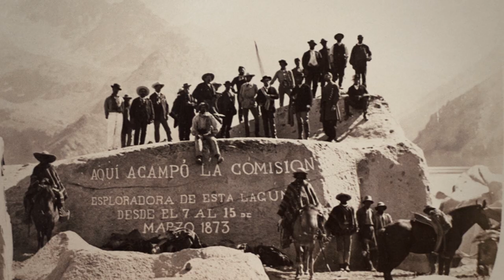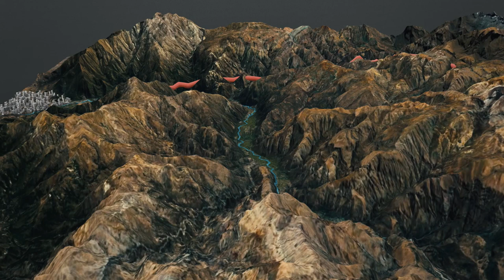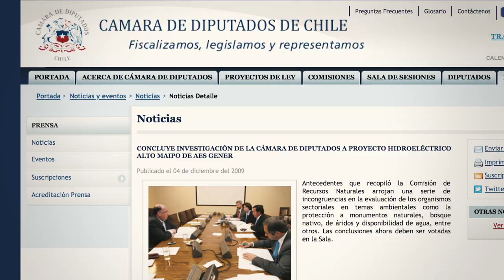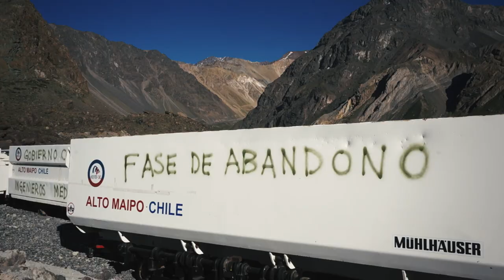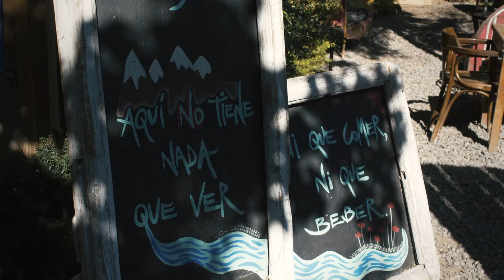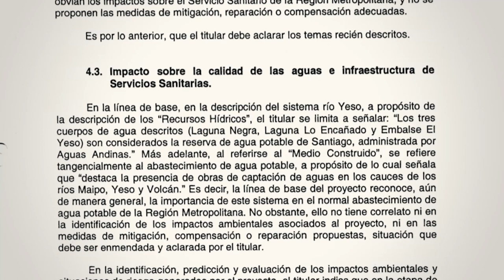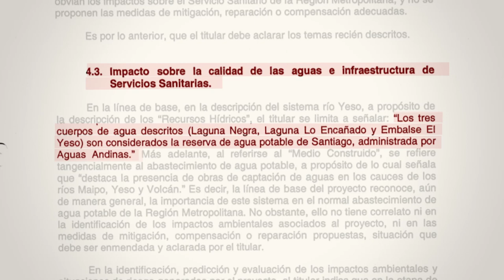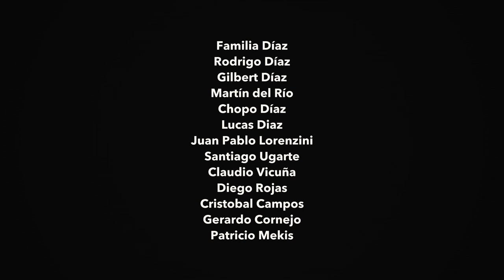DEFIENDE MAIPO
Exige justicia por el ecosistema del Maipo y protejamos los últimos lugares salvajes de Santiago.

En este documental, el deportista Federico Mekis en conjunto con una serie de organizaciones ciudadanas, profundiza sobre los daños que el PHAM está generando en todo el ecosistema de la cuenca del Maipo y  expone la importancia de frenar la construcción del proyecto Alto Maipo  AHORA para  dar espacio a la protección de los últimos lugares salvajes de Santiago.
¡Aún estamos a tiempo!